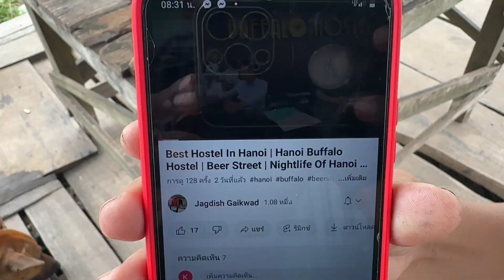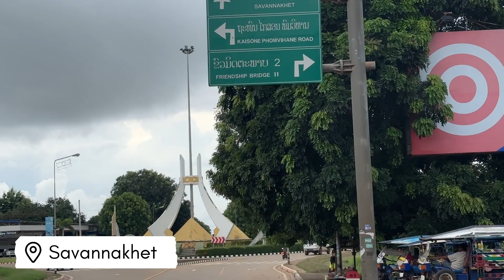India To Indonesia On Cycle || Laos Day 2 Xethamouk To Savannakhet || लाओस की बारिश || Day 17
India To Indonesia On Cycle || Laos Day 2 Xethamouk To Savannakhet || लाओस की बारिश
Laos 🇱🇦 Series Day 2 Six countries on cycle Day 17

सभी दोस्तों का swaagat ही Jagdish Gaikwad YouTube channel पे दोस्तों मैं करने जा रहा हूँ India🇮🇳 To Indonesia🇮🇩 Cycle Yatra Ride for Peace and Unity सारे विश्व में सुखशांती और एकता का भाव बना रहे यही मेरे ride का उद्देश्य हैं इस cycle ride में मैं सबसे पहले Vietnam,लाओस,Cambodia,Thailand,Malaysia,Indonesia ऐसे देशों में सायकल यात्रा से शांती सद्भाव एकता का संदेश देना चाहता हूँ ||

इस लंबी  यात्रामें मे लाओस में दूसरे दिन Xethamouk से सावनाखेत किस प्रकार पहुँचा ये दिखाने क़ोशिश की हैं ये सारी जानकारी इस video में देने की कोशिश की है ये saari video उसकी series देखने के लिए अपने channel को ज़रूरत subscribe करे और मेरी  इस Journey को follow करे धन्यवाद 🙏🏻 Jai hind 🇮🇳

अगर आपको मेरा ये प्रयास अच्छा लगे तो इस यात्रा को योगदान करे🙏🏻

IDBI Bank Account Number
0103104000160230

इस यात्रा के दौरान में कहा हूँ ये देखने के लिये आप फॉलो कर सकते है॥

first impressionlaos